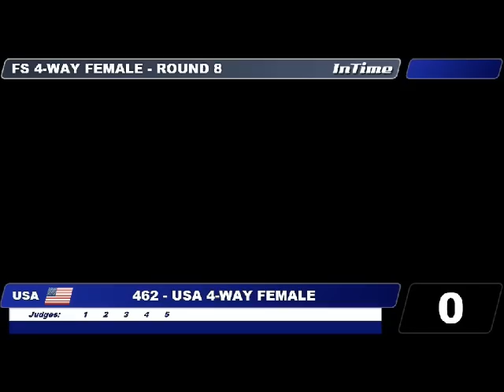Mondial Dubai 2012 - 4way Women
Round 8 of the TOP 6 teams and other missing videos of this round.